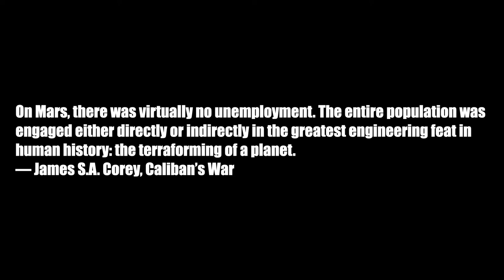Mars colonization, and how the Epstein Drive gave Mars its independence.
Skip Intro: 0:14
Mars colonization, and what it looks like in the universe of the Expanse. Along with how the Epstein drive gave Mars its freedom.  Chapter marks below.

Chapter Marks
0:15 Early Mars Colonization
3:42 The Epstein Drive
5:40 Life on Mars
10:09 Martian Navy